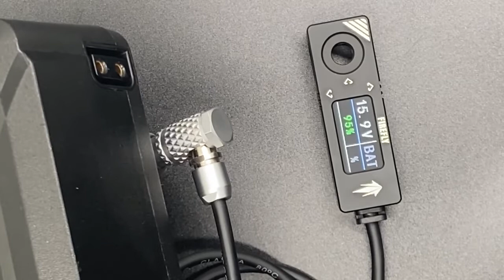ARRI 35 / RED KOMODO X / RED V-Raptor/XL KOMODO |DJI Transmission LCD Micro Voltmeter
ARRI Alexa 35 ARRI mini ARRI mini LF red v-raptor red v-raptor XL red Komodo Sony B-mount V-mount Gold-mount DJI canon